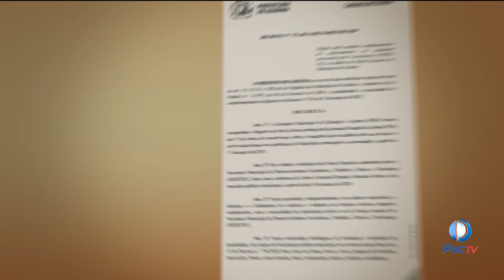Federação do Comércio discute as Consequências do fechamento de estabelecimentos em Goiânia